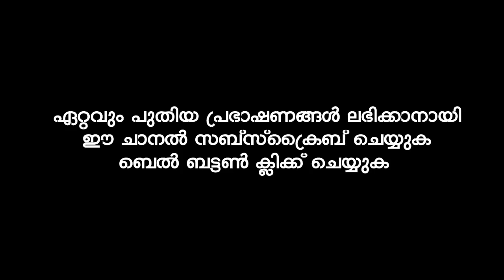സ്വാലിഹ് നബിയുടെ ഒട്ടകം | ISLAMIC SPEECH IN MALAYALAM | KUMMANAM NIZAMUDHEEN AZHARI